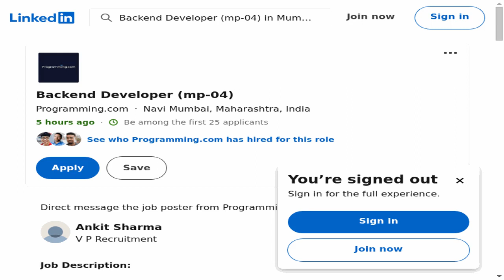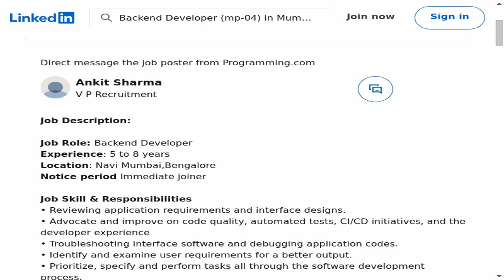Backend Developer (mp-04) - Programming.com | Ignite Your Legal Prowess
🔍 Dive into an exciting legal career opportunity with our latest job spotlight! In this episode, we explore the Backend Developer (mp-04) position at Programming.com. If you're passionate, this could be your next big step in the legal field!
📍 Location: Navi Mumbai, Maharashtra, India (On-site)
🕒 Employment Type: Full-time
⚙️ Job Type: On-site

🔗 Apply Now:
Ready to take your legal career to the next level? Check out the full job description and apply on LinkedIn